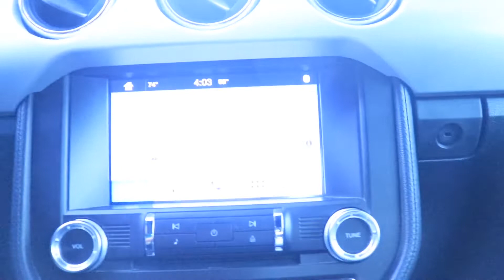I’m Back!!!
Follow Other Social Media’s Down Below